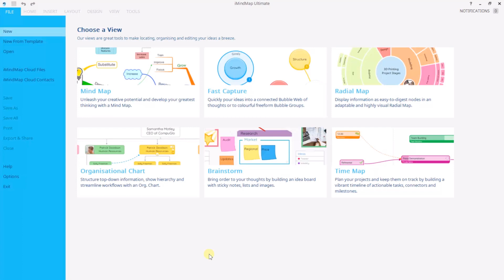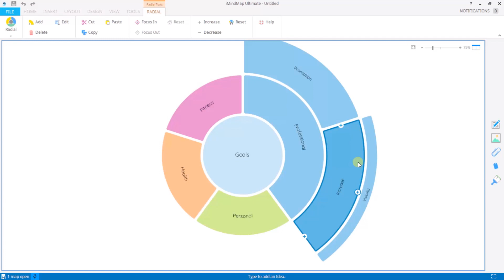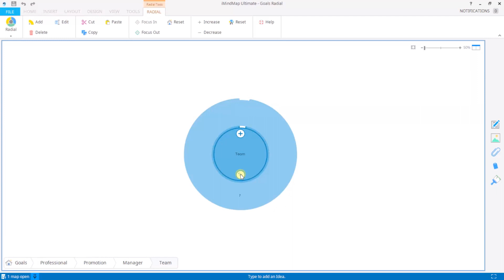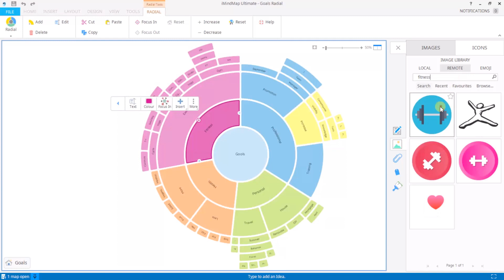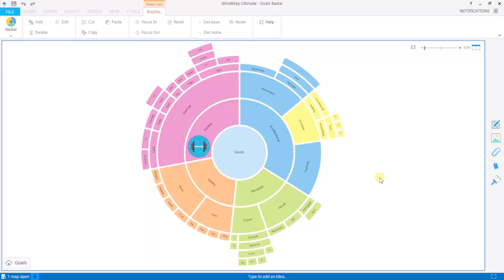Tutorial: Radial Map View - iMindMap 11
Learn how to use Radial Map View in iMindMap 11 with this helpful tutorial!

Please note that iMindMap is no longer available to purchase and is now Ayoa. Ready to discover the next evolution of mind mapping?